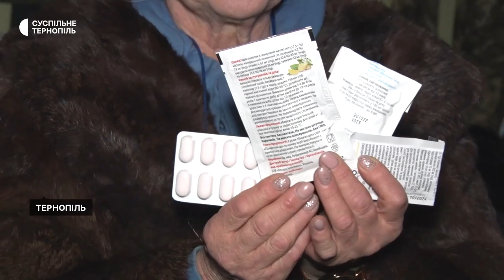Акція «Збережи здоров’я солдату в окопах»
Волонтерський центр «Бункер С» разом з учнями шкіл та студентами організовують акцію «Збережи здоров’я солдату в окопах». Триває збір протизастудних препаратів –  спреїв, таблеток, порошків та трав’яних чаїв. Волонтери кажуть, у сезонний ріст захворюваності на грип та ГРВІ у таких ліках на фронті потреба постає особливо гостро.